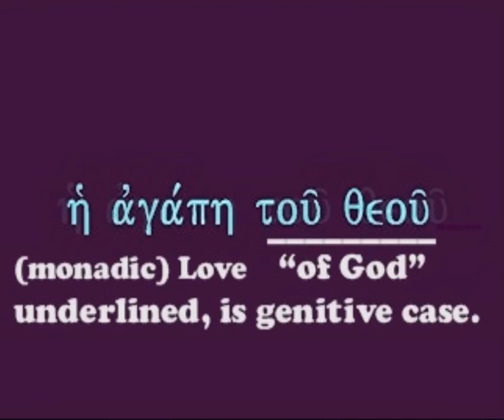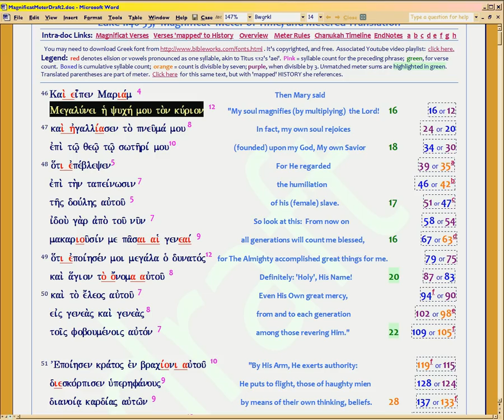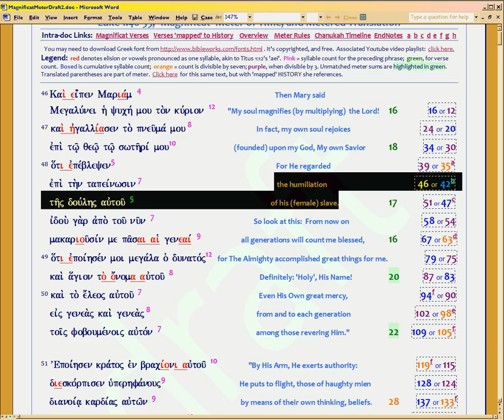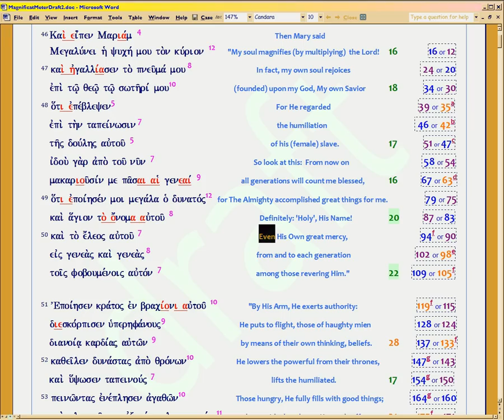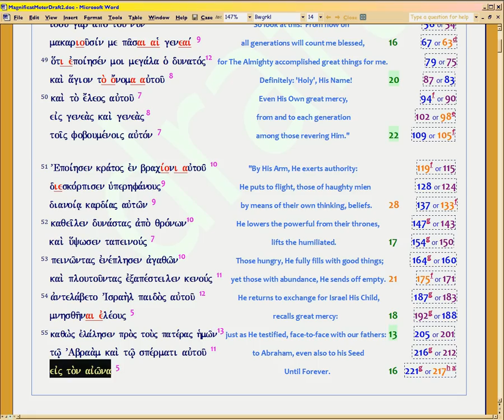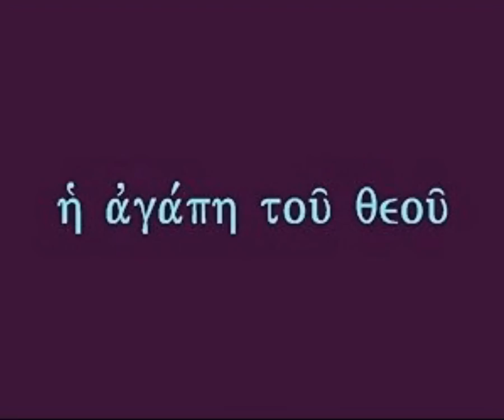GGS11s11: Mary's Greek and other geeky stuff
This video was fun to make.  I practice pronouncing the Magnificat in different ways, play with elision and cadence, then make comments on her Atticisms and Hebraisms.  You want to hear the FLOW, so you can tell if you're reading it well.  Even, with an American accent, lol.  I have to practice more.

The essential difference:  in OLDER language, you always have SHORT vowels.  Dipthongs arose to create the sounds of what we call 'long' vowels.  So 'ei' should be pronounced eh+ee, quickly;  'ai' would be ah+ee, spoken quickly.  One syllable.  Eventually I'll do another pronunciation video when I get the sounds right, using the foregoing 'short vowel' rule.

By contrast, there's a FAD by today's 'scholars' claiming modern Hebrew/Greek is nearly the same as 2000 years ago. Their argument has gone on forever, and it's political.  The people who speak those languages natively, want to claim they speak as the ancients did.  How false and childish.

So today, there's a weird argument that sloppy Greek inscriptions misspelled, tell you pronunciation.  But they are not Bible inscriptions.  So you can't gauge proper BIBLE pronunciation from some stupid cult follower in a cave, writing Dead Sea scrolls in lazy Greek, k?  The Ebionites and similar Jewish cults of the 1st century BC-AD were weirdoes, so how competent were they?  NOT.

Yet like insisting hillbilly English be treated as standard for Bible English, the fad now, is to use a 300-year span (up to 300AD!) of sloppy Greek writing, as justification for abandoning a 2000 year old standard of how EDUCATED Greek had been pronounced (ever since 500 BC, the rules were known and taught as part of 'rhetoric').  Get Oxford Grammar of Classical Greek by James Morwood, see the difference.

So no true scholar listened to the fad back when Bible scholarship was worthy, 50 years ago.  But today, 'scholarship' caters to whoever-pays-the-most, and get-along-with-everyone. Scripture is thus maligned.  What will God say to them, at the Judgment Seat of Christ?

For you'll miss the wordplay, soundplay and FLOW with modern Greek, since the latter ELIDES practically every other syllable.  Use CLASSICAL Greek pronunciation, if you want to get closer to the original.

These things matter, when parsing text to test it for Bible Hebrew meter -- which yes, Virginia, really exists in Bible, and even the NT writers use its meter, with Greek words!

Bible Hebrew Meter Characteristics: (Word doc) . Both doc and htm require you to download fonts; link to those fonts will be in their first lines.

Associated links (i.e., to stuff shown in the video so you can vet it yourself):
(or 'pdf', for the pdf copy), Mary's Meter structure.  You need the free BibleWorks fonts for the doc,

showing the countdown from Antiochus IV and Chanukah, which Mary 'maps'.  Column F is yet incomplete.  Dates are shown in 'our' errant BC/AD system, as well as in Roman AUC calendar, which I suspect Mary and Paul use.  Still testing that idea.

(or 'pdf', for the pdf version), page 8, on Psalm 90 sevened-meter structure.  For the doc, you also need BibleWorks fonts.

(or 'pdf') , Daniel 9:4-19's meter structure, 'ChronoChart' section.  For the rtf, you also need BibleWorks fonts.

That rtf(pdf) also has extensive notes on his king-mapping with ties to the Chronicles and Kings verses he references.
Isaiah 53's meter map structure.
Map of Time from Adam forward, so you can better tie real time to Psalm 90's meter map.

(or htm) on Ephesians 1 (Pages 2-3 summarize God's Doctrine of Time, pp.4-5 contain all links to all related videos, Word docs and webpages on both the meter and the Doctrine of Time in Bible.)  For the doc (or htm), you also need BibleWorks fonts.  The pdf is